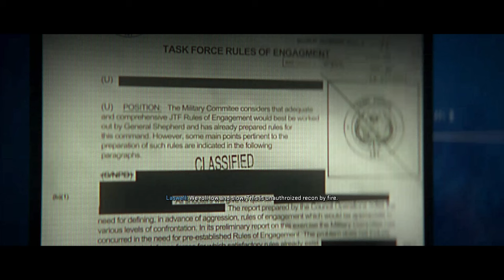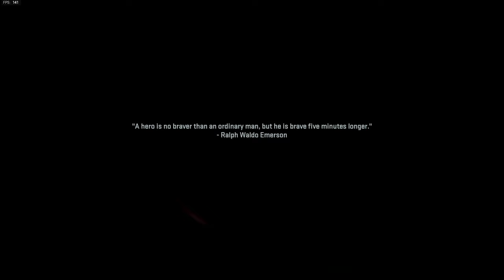Call of Duty Modern Warfare 2 Campaign 4K Ep. 9 - Recon By Fire - MW2 Let's Play - No Commentary